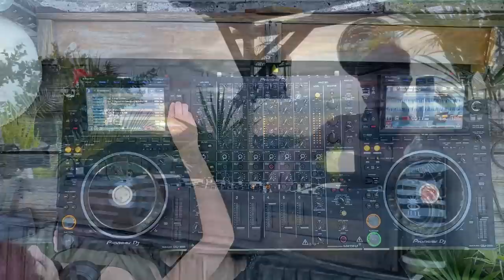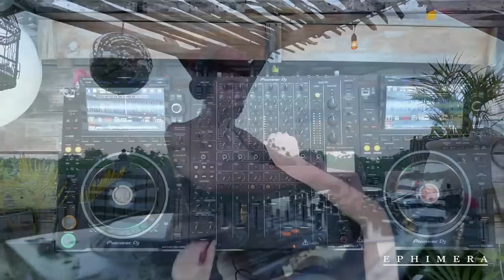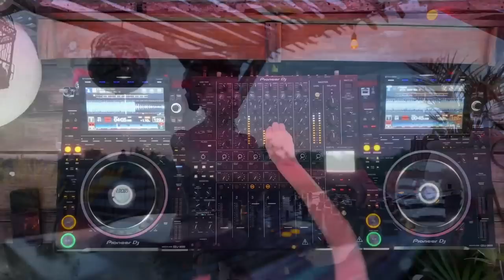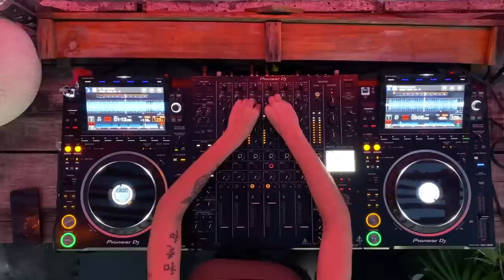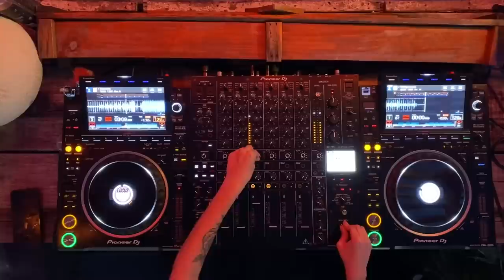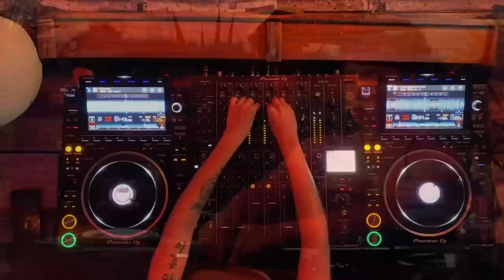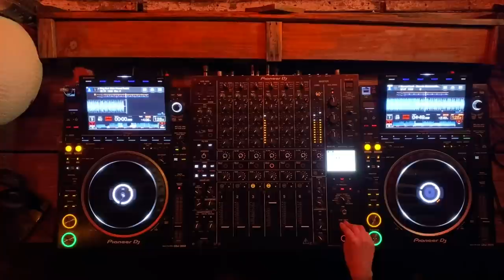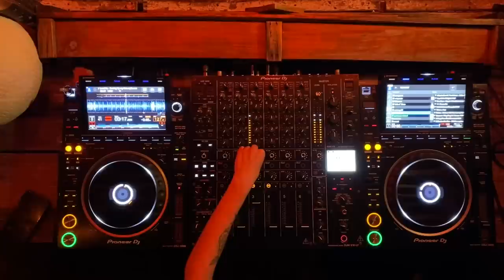Noemi Coria | Minimal House mix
Descendiente de la Ciudad de México Noemi tiene fuertes influencias por la musica de ciudades como Chicago, por pioneros del House como Chez Damier y Kerri Chandler,  apostandole a sonidos mas actuales pero que se rigen bajo la linea del misterio, del guetto y de lo obscuro, a los que destaca como a Priku, Den Haas y Traumer.

FOLLOW NOEMI CORIA